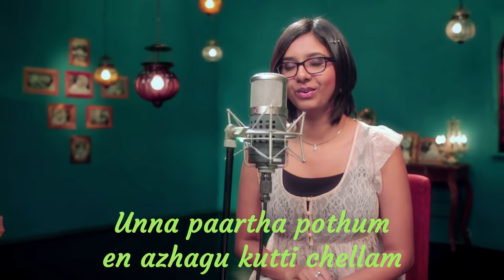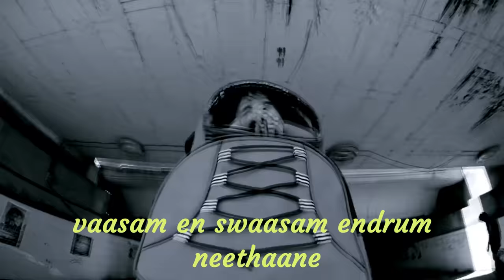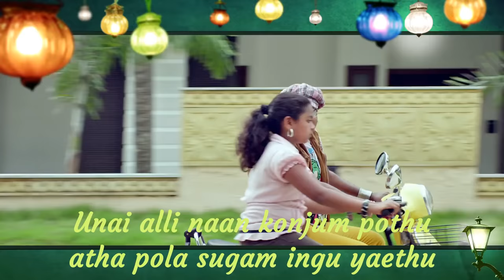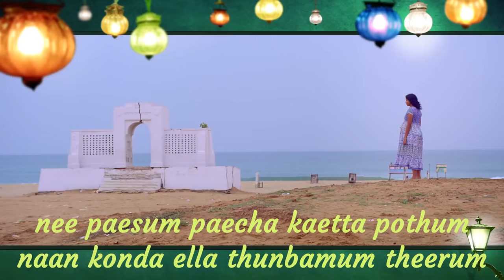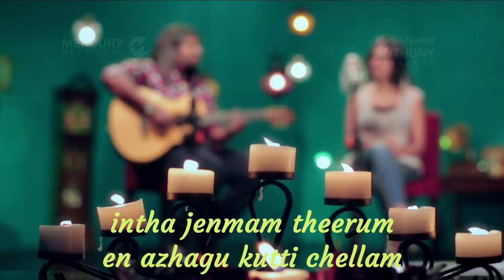Unna paartha pothum en azhagu kutti chellam lyrics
Unna paartha pothum yaen azhagu kutti chellam lyrics
Lyricist: Na. Muthukumar
Singers: Shakthisree Gopalan